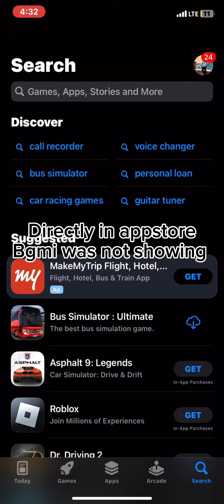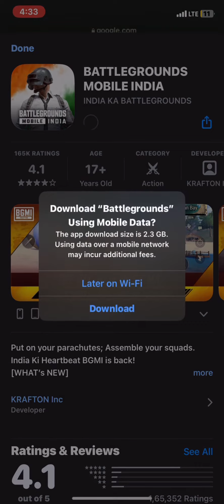FINALLY BGMI IS HERE 😍 HOW TO DOWNLOAD BGMI ON IOS IPHONE 📲